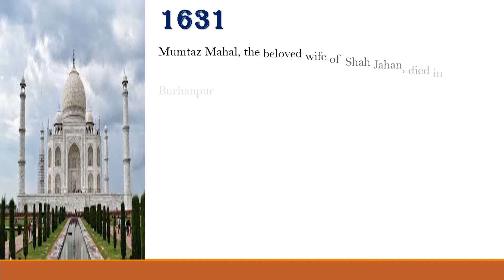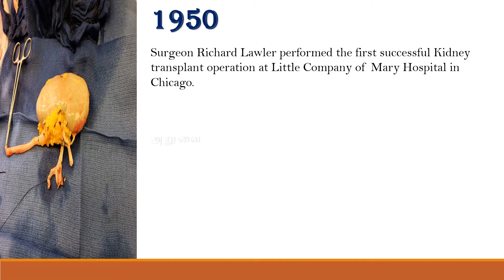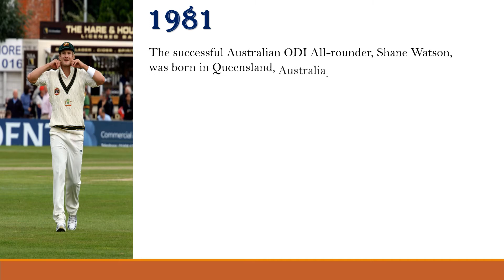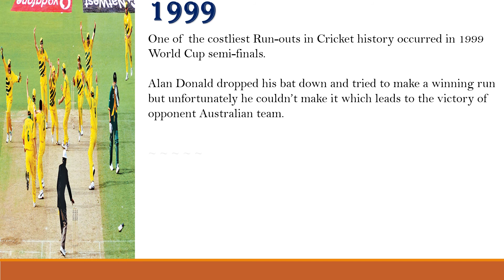June 17 | Death of Mumtaz Mahal | Mysterious Run-out in Cricket History | Today's Encyclo